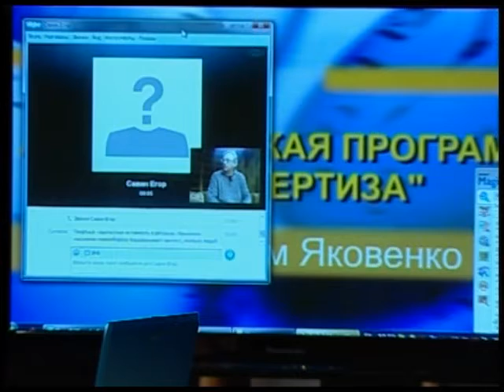Экспертиза неоднородности 20.12.2011